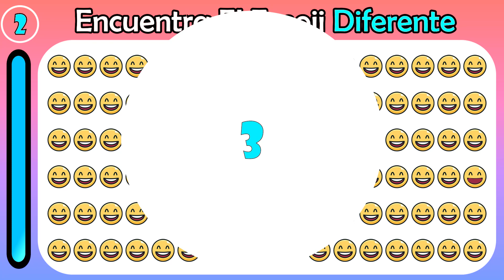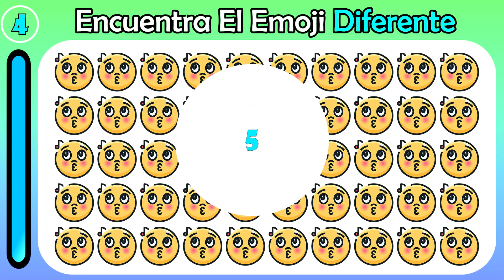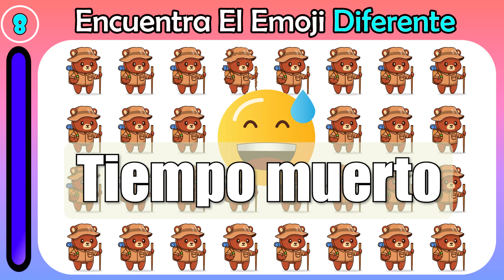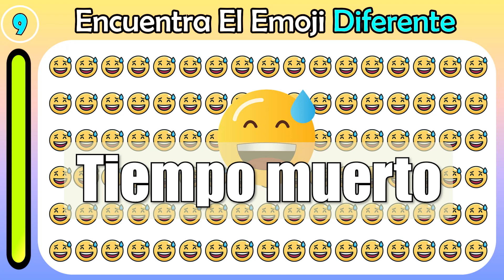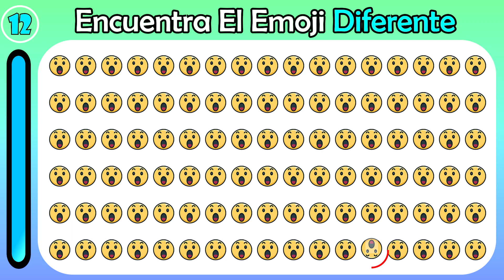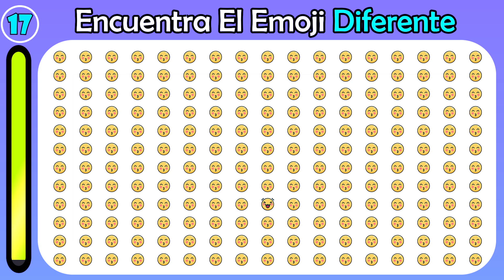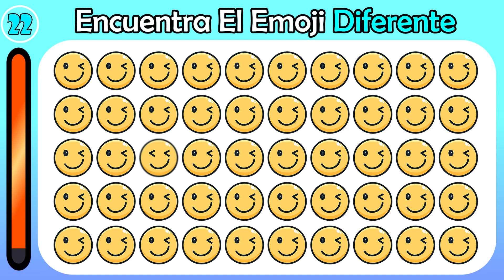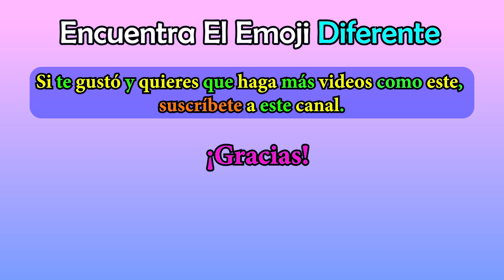Encuentra El Emoji Diferente | JUEGO #141 | Prueba de rompecabezas de emojis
¡Olá Amiguinhos!

Juguemos este divertido juego de emojis, en donde tendras que ENCONTRAR quien es el EMOJI Diferente, te daremos 13 segundoa para poder encontrar el emoji distinto. Busca el emoji diferente, ¿cual sera el emoji distinto? En cuenta el emoji diferente.